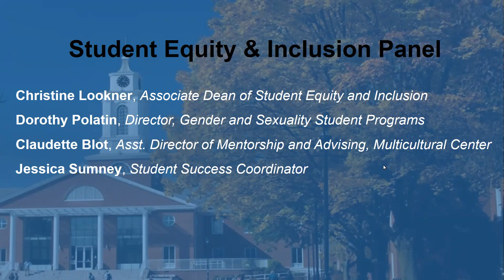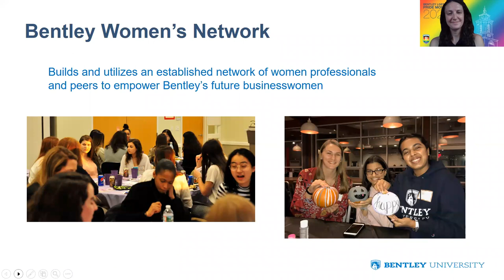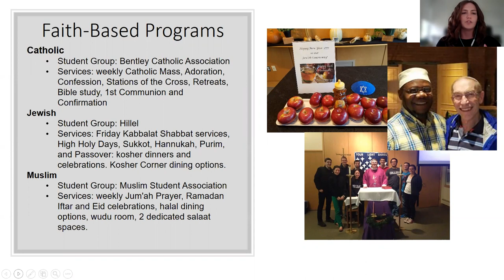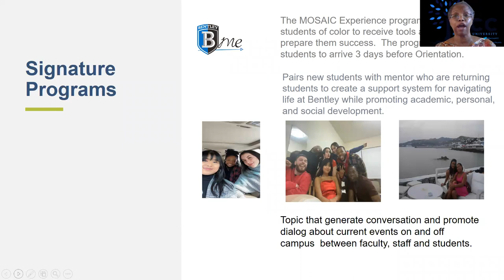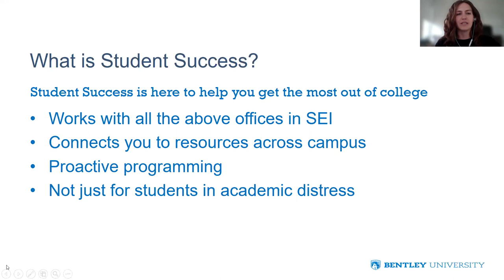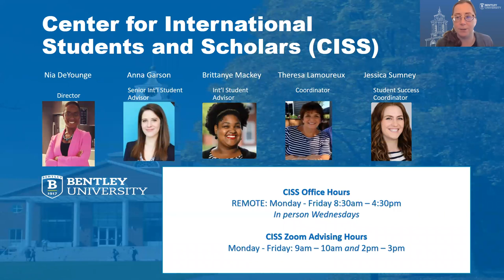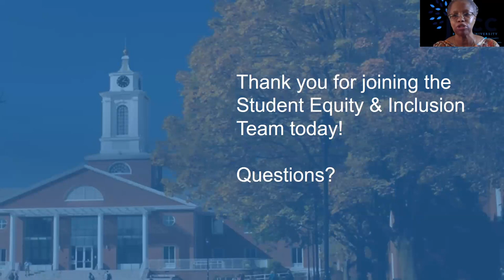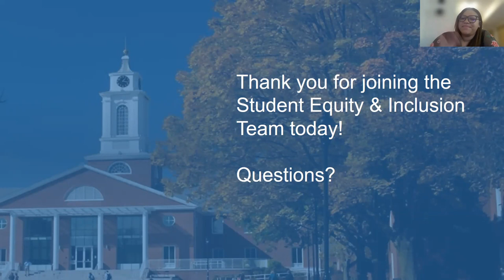Equity and Inclusion at Bentley | Falcon Live Chat July 7, 2021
This Falcon Live Chat featured members of the Student Equity and Inclusion team.